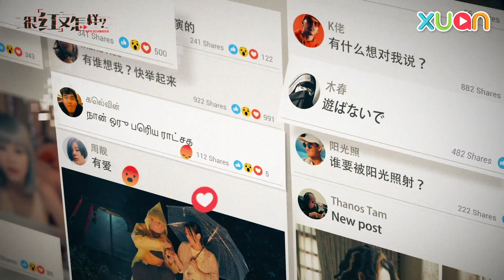XUAN全新网剧【很红又怎样】- 他们是谁？ ｜ Kendra 苏凯漩、Michiyo 何恋慈、Alvin 锺瑾桦、Khaisin 刘恺欣、郭晓东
XUAN全新网剧《很红又怎样》开播前，先来看看到底～他们是谁呢？
越来越期待！

11月18日晚上9点正，留守 XUAN 就对啦！

Michiyo Ho 何念兹 | KhaiSin 刘恺欣 | Kendra 苏凯漩 | Alvin Chong 鍾瑾樺 | TJ 东于哲